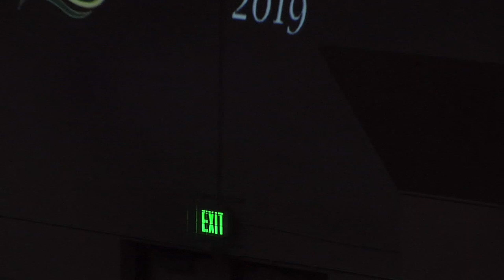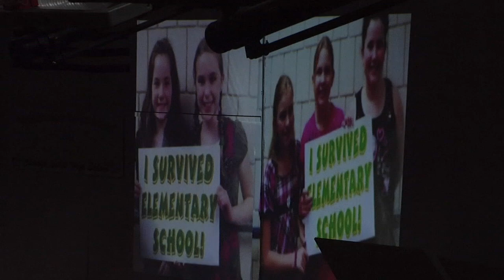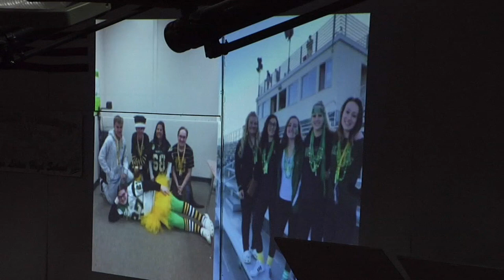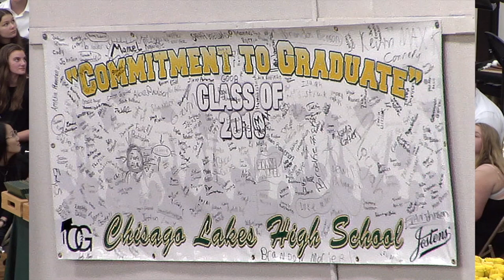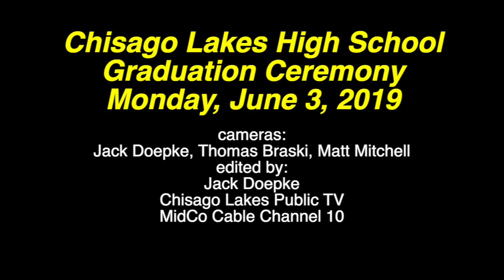Chisago Lakes High School Graduation 2019 HD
June 3, 2019 Chisago Lakes High School Graduation ceremony 7pm at school's main gym. 3 camera shoot by Jack Doepke, Chisago Lakes Public TV. Other cameras by Thomas Braski and Matt Mitchell.